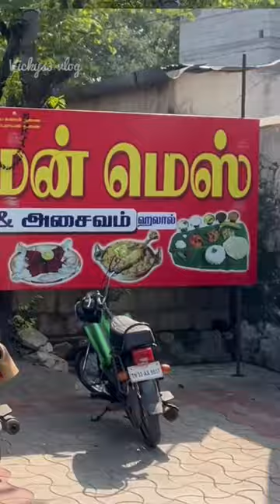💥🤩அசைவ பிரியர்களுக்கு ஏற்ற இடம்⁉️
Location ; Sri Amman Mess
Erode Main Rd, near karatoor, Seethakalyanamantavam,
Gobichettipalayam, Tamil Nadu 638476